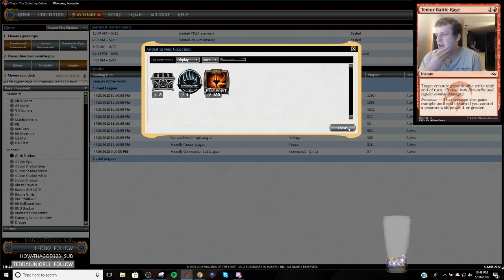Modern - Grixis Death's Shadow - 5/30/2018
1 Blood Crypt
4 Bloodstained Mire
4 Death's Shadow
2 Dismember
2 Fatal Push
4 Gurmag Angler
2 Inquisition of Kozilek
1 Island
1 Kolaghan's Command
3 Lightning Bolt
4 Polluted Delta
3 Scalding Tarn
4 Serum Visions
4 Snapcaster Mage
1 Steam Vents
4 Street Wraith
2 Stubborn Denial
1 Swamp
2 Temur Battle Rage
4 Thought Scour
4 Thoughtseize
3 Watery Grave

2 Ceremonious Rejection
2 Disdainful Stroke
1 Fatal Push
2 Grim Lavamancer
1 Kolaghan's Command
1 Liliana of the Veil
2 Liliana, the Last Hope
2 Radiant Flames
2 Stubborn Denial